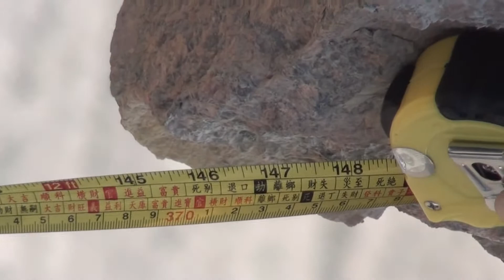厦金机械，荒料叉装机，中国国家标准起草企业，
Kepçe